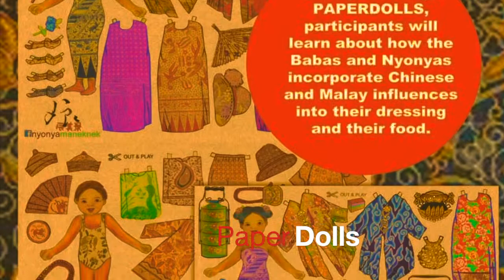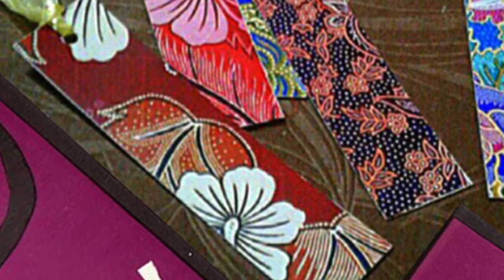YEW TEE PRIMARY Cultural Immersion Training Programme 24 May 2019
YEW TEE PRIMARY
Cultural Immersion Training Programme
24 May 2019